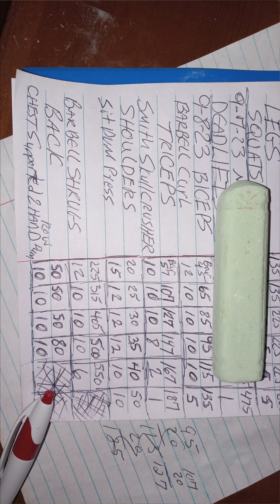Granddaughter Helps Grandpa Workout 9 8 23